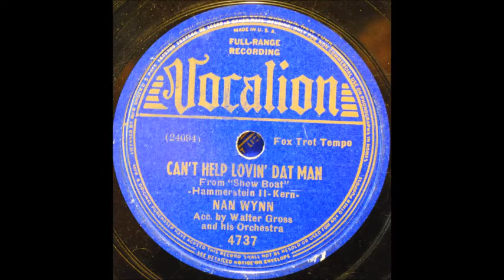Nan Wynn - Can't Help Lovin Dat Man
Here is a very young Nan Wynn (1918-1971) on a scratchy Vocalion 78 that she recorded on February 8, 1939.